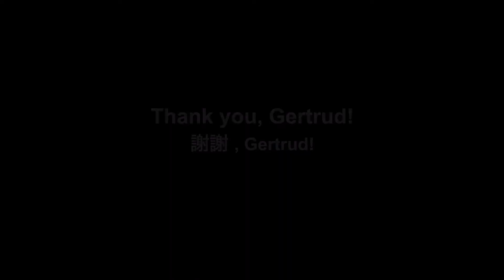Help women finding their confident-是什麼讓失學女孩找回自信?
Gertrud，今年24歲，住在烏干達首都的貧民區。愛女孩的訓練課程教會我縫紉，一開始我完全不會踩裁縫車，也不懂測量。但是現在，我可以為自己和寶寶，為任何人做合身的A字裙、皺摺連衣裙、直筒裙. 各種不同樣式的衣服。
縫紉，讓女孩找回自信